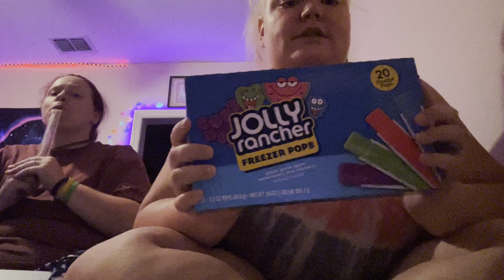Review on Jolly Rancher freeze pop Watermelon